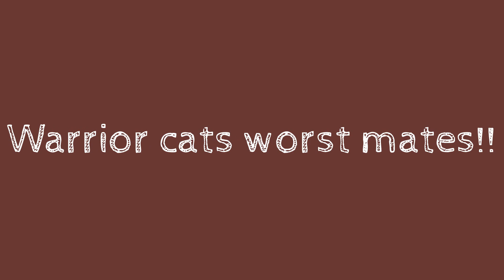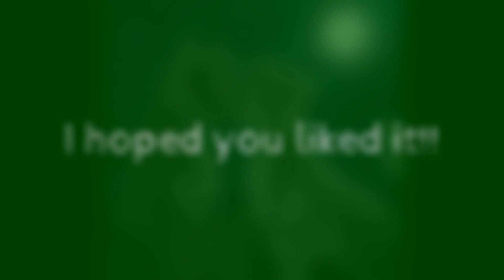Warrior cats worst mates!